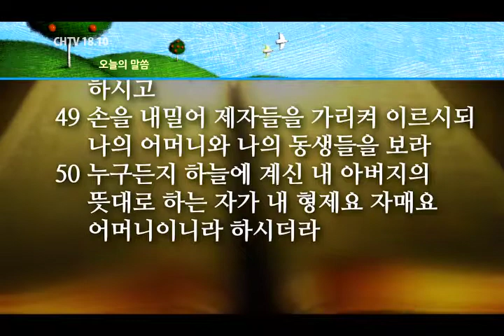말씀의 샘터 - 권태진 목사 "행복한 영육의 가정" (마태복음 12:46-50) chtv1810.com